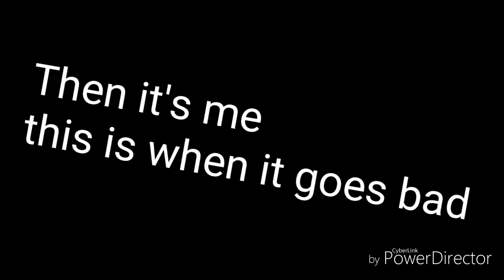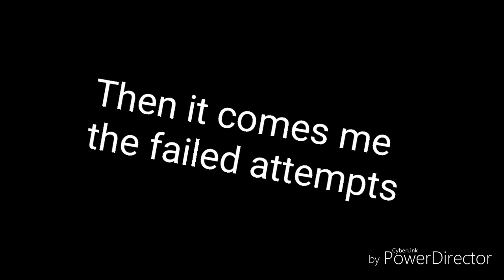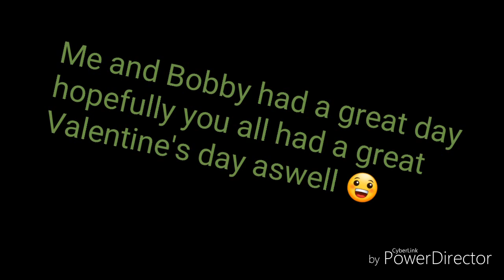Valentine's day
Hey I'm back and ready to do more viedos :)

This was one of my favourite valentine's day with my perfect boyfriend called Bobby

Hopefully you all had a great day